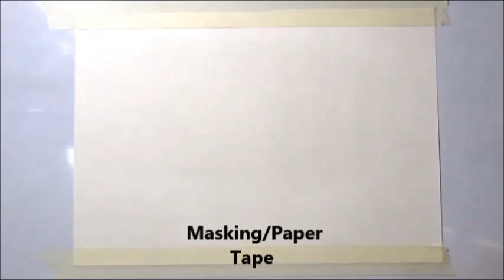Pastel colour exercise 4 - Composition for beginner by Vikash Kumar